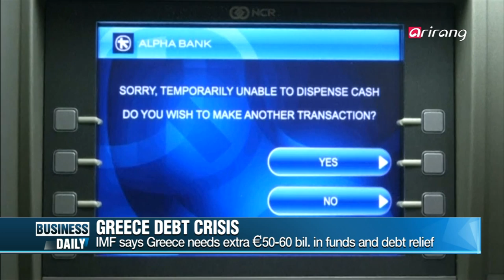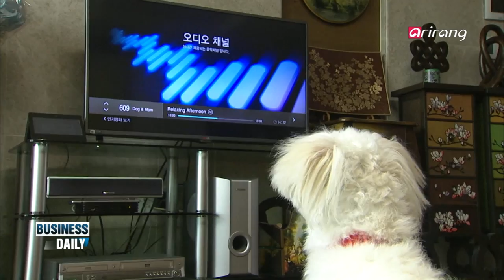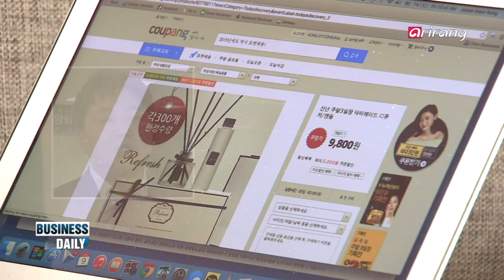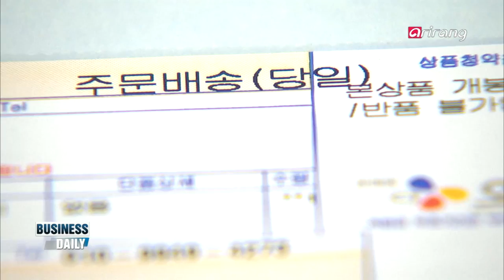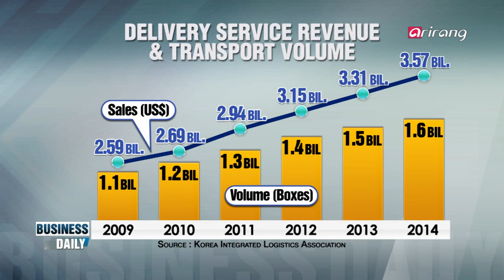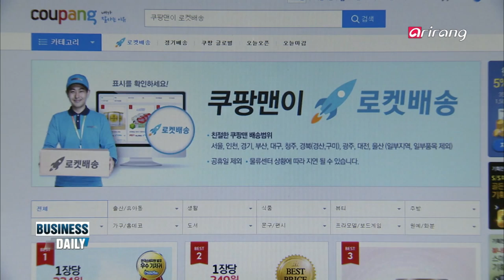Business Daily Ep65 Time is money: delivery wars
Getting serious in the furry business
Now with one out of five Koreans raising dogs, novel services that cater to our four-legged family member have been popping up. Why the increase and what are some of the popular new businesses?
Time is money: delivery wars
With the rise of e-commerce, "rock-bottom prices" are no longer enough to win over customers. We take a look at retailers who are getting ahead with the help of super-fast delivery.

천만 애견인을 잡아라! 애견 통신 서비스 등장
애견인구 천만 시대! 반려동물을 위한 각종 서비스가 이젠 TV 시장과 통신서비스 시장까지 진출했다. 규모 2조원을 돌파하며 진화하고 있는 애견시장을 알아본다.
시간이 금이다! 불붙은 배송전쟁
비슷한 가격의 상품들이 쏟아져 나오는 지금. 보다 많은 고객을 잡기 위해 유통업계는 배송에 눈을 돌리고 있다. ′당일배송′, ′예약배송′, ′총알배송′. 업종 불문, 배송에 사활을 건 유통시장을 들여다본다.